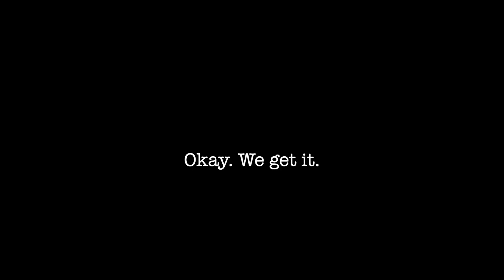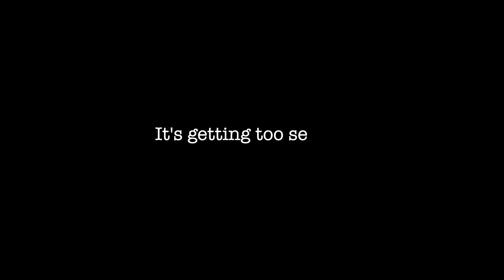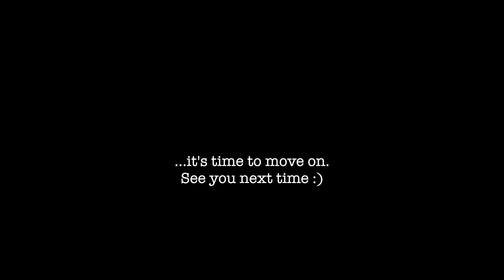What 4 YEARS of Working and Studying do to Someone.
Can you tell I am absolutely exhausted? That's what 4 years of working and studying full-time do to someone. Just warning ya. Hoping 4 months away in Italy will do the trick to heal this tired self...I have been procrastinating posting it because of what blocks everyone who wants to explore unknown territory...fear. But as I said, I am free! And I want to be free from my fears too, so here it is.
I hope this made you smile,
Sofia

CHAPTERS:
00:00 - I'm Free / Why I quit everything
1:23 - Rant about my outfit
1:59 - Leaving my current Life